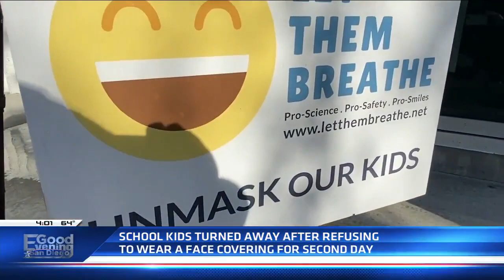Innovation Academy students turned away after refusing to wear a face covering for second day